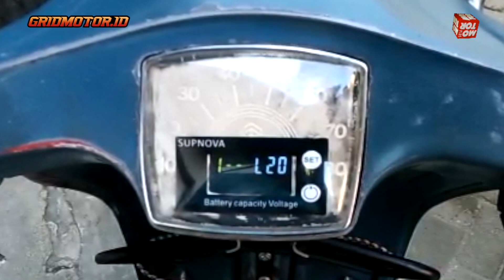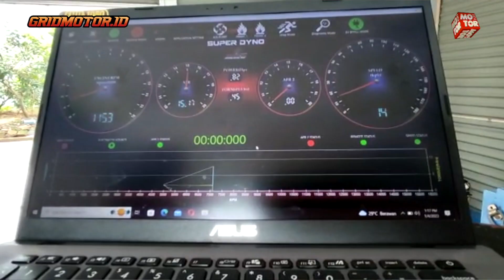Pakai Juken 10 Vespa PTS Konversi Listrik Torsi Naik 10 Nm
Vespa PTS 100 Konversi Listrik milik Aldrin Bigblues melakukan upgrade controller menggunakan Juken 10 keluaran BRT.

Sudah 1 tahun Aldrin pemilik Vespa PTS mengkonversi  jadi listrik dan merasakan masih ada kekurangan.

Jajal ganti controller  menggunakan Juken 10 dari BRT dan TPS terasa Vespa konversi listrik terasa perubahan yang signifikan.

Torsi naik hingga 10 Nm dan throthel gas terasa seperti mengendarai motor berbahan bakar bensin.

OTOMOTIF GROUP
Kompas Gramedia
(Gedung Green)